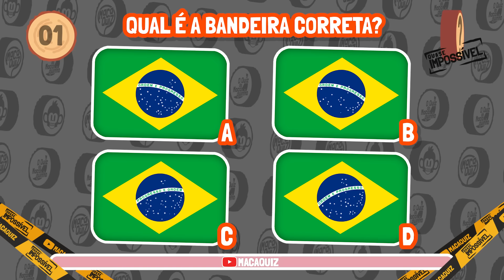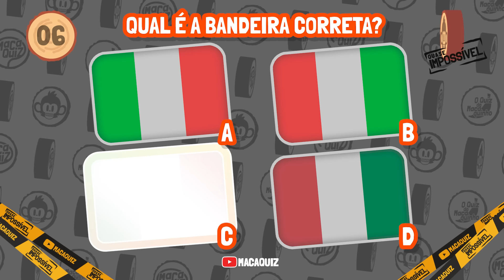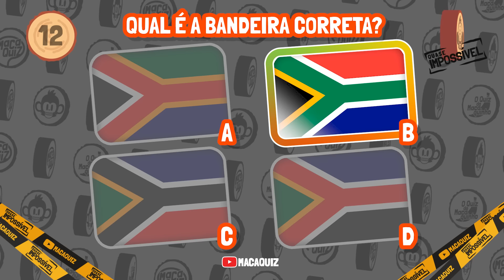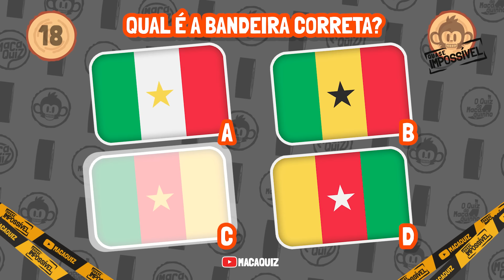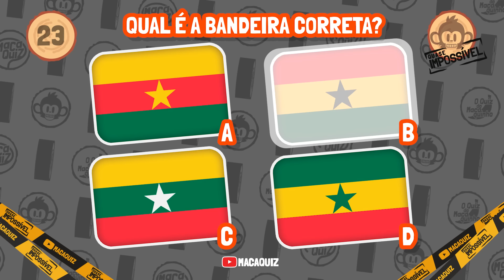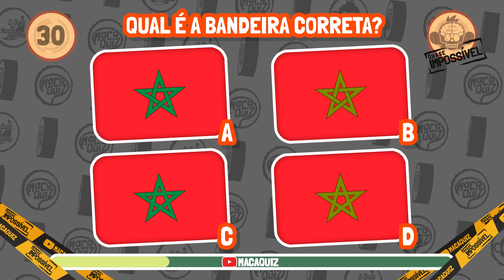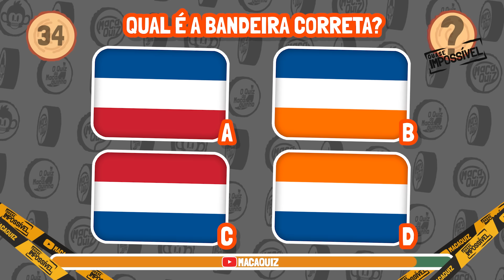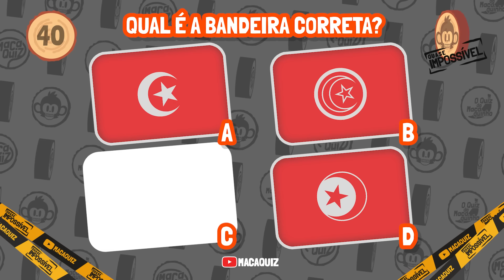🚩🔥 QUAL É A BANDEIRA CORRETA? || 🔥💀🔥 QUASE IMPOSSÍVEL | NÍVEL DIFÍCIL | HARDCORE!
⚽ DIZEM QUE SE CLICAR NESSE LINK, O HEXA VEM EM 2026! ⚽

O Campeonato Mundial de Futebol, mais conhecido no Brasil por Copa do Mundo e também conhecida em Portugal como Campeonato do Mundo de Futebol, Campeonato Mundial de Futebol, Campeonato Mundial FIFA, ou simplesmente Mundial, é uma competição internacional de futebol que ocorre a cada quatro anos, com exceção de 1942 e 1946, quando não foi realizada por conta da Segunda Guerra Mundial. Essa competição, que foi criada em 1928 na França, sob a liderança do presidente Jules Rimet, está aberta a todas as federações reconhecidas pela FIFA (Federação Internacional de Futebol Associado, em francês: Fédération International de Football Association). O antigo nome da taça faz referência a Jules Rimet. A primeira edição ocorreu em 1930 no Uruguai,escolhida como pais sede cuja seleção saiu vencedora.

Com exceção da Copa do Mundo de 1930, o torneio sempre foi realizado em duas fases. Organizada pelas confederações continentais, as Eliminatórias da Copa do Mundo permitem que as melhores seleções de cada continente participem da competição, que ocorre em um ou mais países-sede. O formato atual da Copa do Mundo é com trinta e duas equipes nacionais por um período de cerca de um mês. A partir da edição de 2026 o torneio contará com a participação de 48 equipes.

Apenas oito países foram campeões mundiais até hoje. O Brasil, a única seleção a ter jogado em todas as competições, é o maior campeão com cinco títulos (1958,1962,1970,1994 e 2002). É também o único proprietário permanente da Taça Jules Rimet (posta em jogo em 1930) e ganha em definitivo pelo país que vencesse pela terceira vez o campeonato, o que se deu na competição em 1970, com Pelé, o único jogador tricampeão mundial da história. A seleção brasileira é seguida pela Itália (1934,1938,1982 e 2006) e Alemanha (1954,1974,1990 e 2014) com quatro troféus cada um. A equipe que venceu a primeira edição, o Uruguai, conquistou duas vezes (1930 e 1950) , como a Argentina (1978 e 1986) e a França (1998 e 2018) , bicampeão na edição de 2018.[3] Finalmente, a Inglaterra (1966) e a Espanha (2010), ganharam uma Copa do Mundo cada um. O Uruguai (1930), a Itália (1934), a Inglaterra (1966), a Alemanha (1974), a Argentina (1978) e a França (1998) conseguiram vencer ao menos uma edição em casa. Enquanto, os únicos países a ganharem fora de seus continentes são o Brasil na Europa em 1958 e na Ásia em 2002, a Espanha na África em 2010 e a Alemanha na América do Sul em 2014.

A Copa do Mundo é o evento esportivo mais assistido e prestigiado em todo o mundo, ultrapassando até mesmo os Jogos Olímpicos, que era principal competição mundial. Economicamente, a competição tem efeitos positivos sobre o crescimento de certos setores e para o desenvolvimento do país que sedia. Instalações desportivas, incluindo os estádios, são construídos ou reformados para a ocasião. Estradas, aeroportos, hotéis e infraestrutura de um modo geral, também são melhorados para receber a competição. Entretanto, um país menos desenvolvido, de "Terceiro Mundo", pode sofrer mais que o esperado para organizar um Mundial.

A Copa do Mundo tem aspectos políticos. Enquanto pode transmitir os valores da paz e universalismo, a competição pode, ser também, a ocasião de brigas generalizadas e violência em torno das partidas, ou até mesmo desencadear uma guerra entre países. Há várias adversidades para se organizar um Mundial. O evento também está presente na cultura popular, em vários filmes e documentários, e é uma oportunidade para criar canções ou hinos. Jogos eletrônicos e álbuns de figurinhas dos futebolistas, por exemplo, são colocados à venda antes da Copa do Mundo e geram uma excelente oportunidade econômica e lucrativa.

fonte: wikipedia